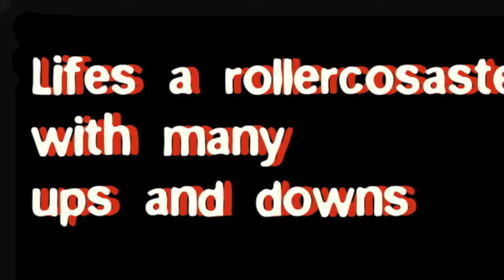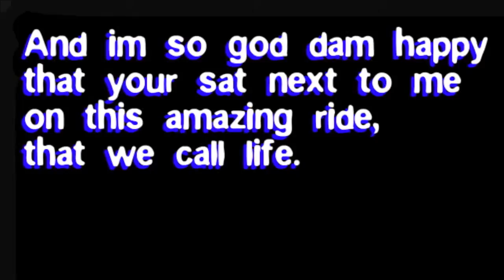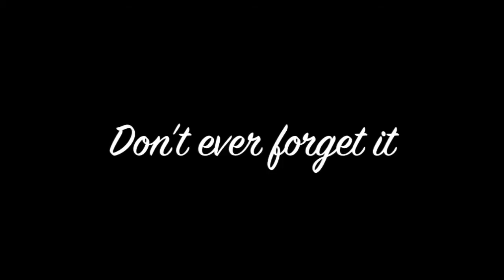Bestfriends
iMovie about my best friend georgia(: